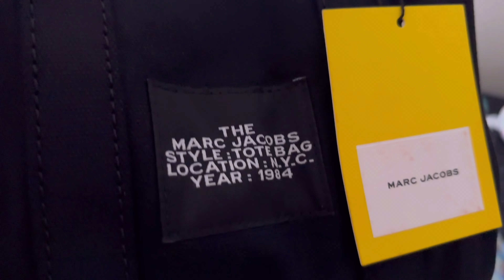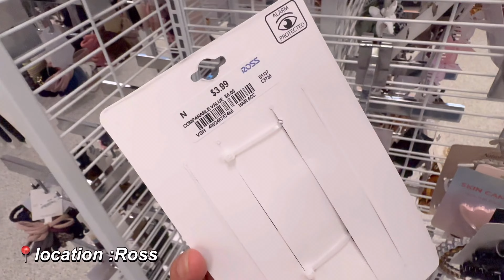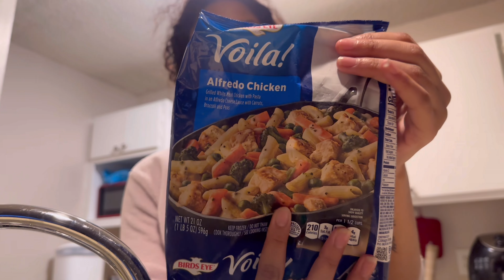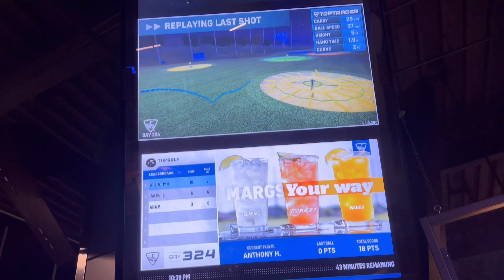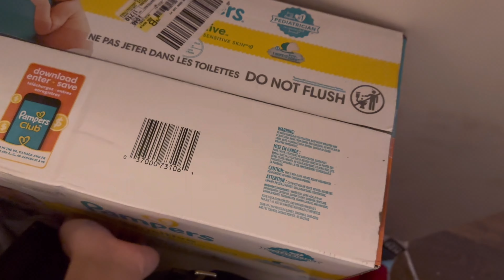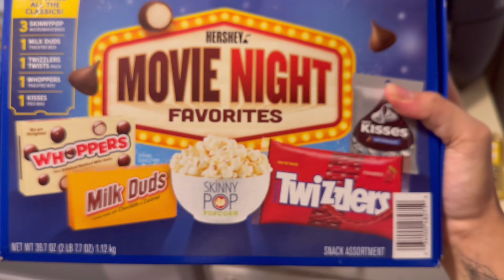WEEKLY VLOG| NEW APT DECOR, TOPGOLF, GROCERY HAUL, ROSS HAUL, CLEANING.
Hey guys! Welcome back to my channel in todays video we have anither weekly vlog where we go to toogolf, go shopping and my shopping hauls! please watch in the highest video quality for the best expirience :)))
Social medias

Dreamegg sound Machine

Affordable designer

WEEK IN MY LIFE | SAH TEEN MOM, BUYING THE NEW IPHONE, GROCERY SHOPPING, 6 WEEKS PP APPT| grownsy

Age: 18💁🏽‍♀️💋